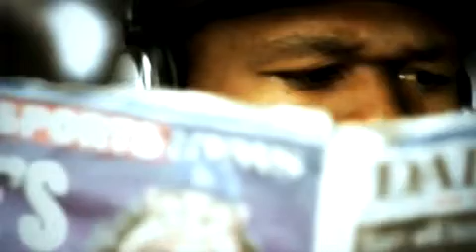50 Cent- Flight 187